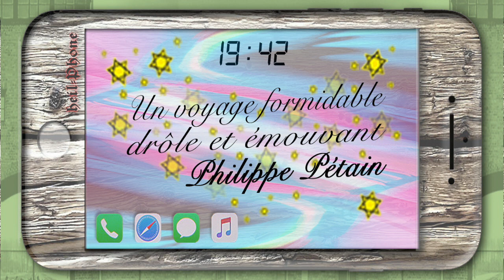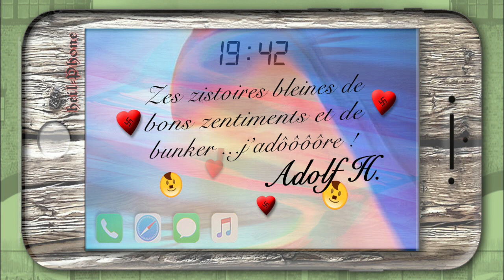Un train peut en GÂCHER un autre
Comédie ferroviaire
de Bernard Leboeuf
et Jean-Philippe Mesmain
CRÉATION 2020